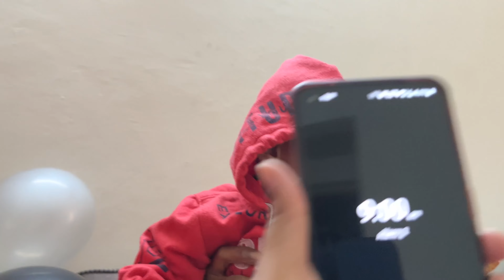Ghar mein aaye special guests cum Family 😇